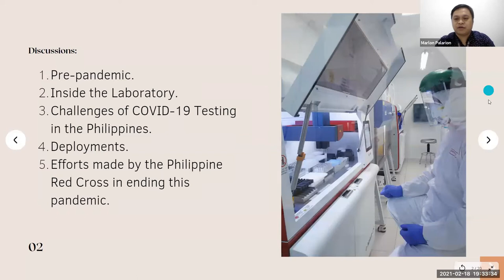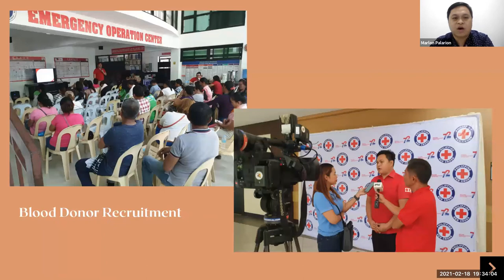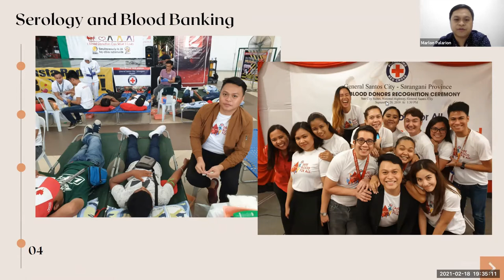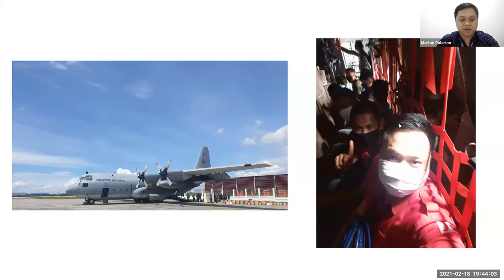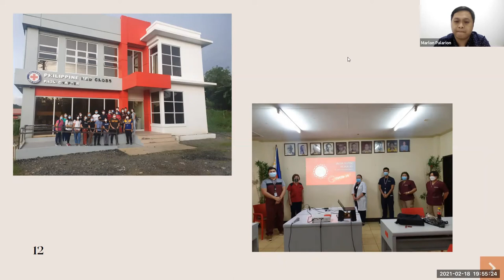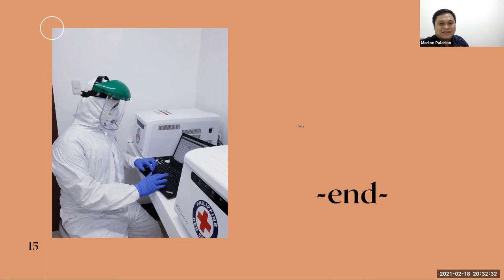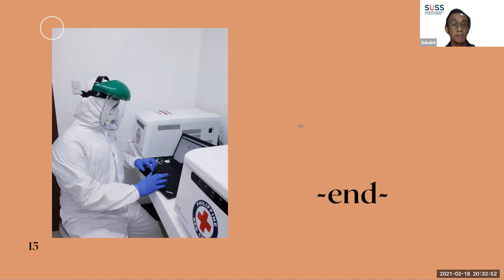]GLOBAL WEBINAR SERIES] The Fight against Covid-19: A Humanitarian View in the Philippines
How is it like combating the Covid-19 pandemic in an archipelago country like The Philippines? What does it mean to be the unsung heroes confined inside the laboratory?

Marlon Palarion is a Registered Medical Technologist serving as a Laboratory Supervisor with the Philippine Red Cross (PRC). Since 15 Mar 2020 when the Philippines started with implementing a partial lockdown, he has been involved in setting up molecular laboratories for Covid-19 testing in 12 provinces across the country. Let's hear his personal encounters and challenges in reaching out to the Filipinos in the remote areas across the archipelago by air, land and sea. With 6 years of experience in the PRC, he will share how his life has changed to fight at the forefront of the pandemic.

This webinar is moderated by Suhaimi Bin Sudar from SUSS Centre for Experiential Learning.